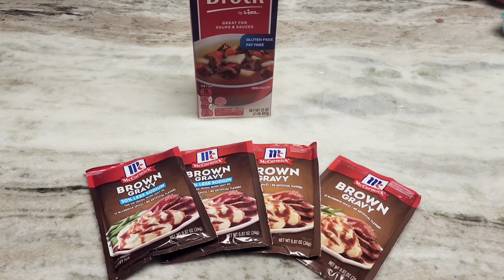How to make Crockpot Steak bites!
Always wash your hands and wear gloves while handling raw meat. If you are not a fan of spicy food, please leave off the crushed red peppers.